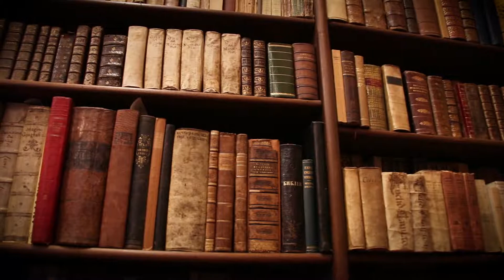La donazione Mario Vallauri EN